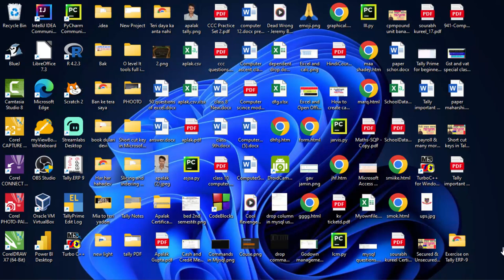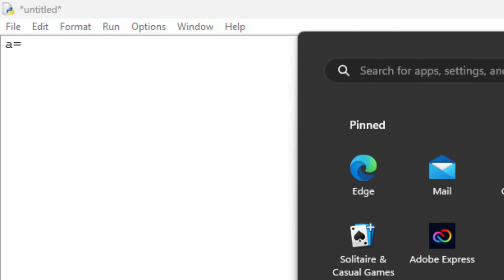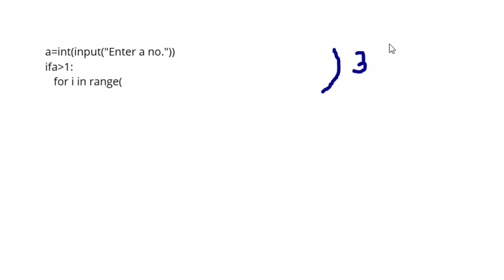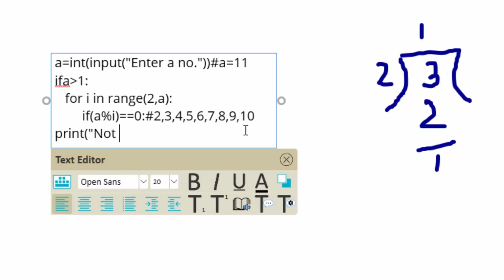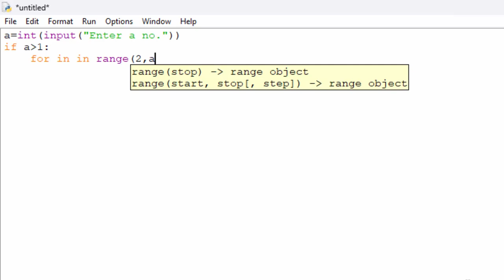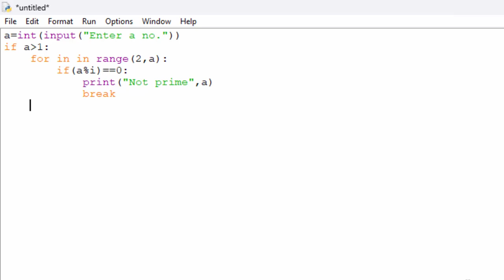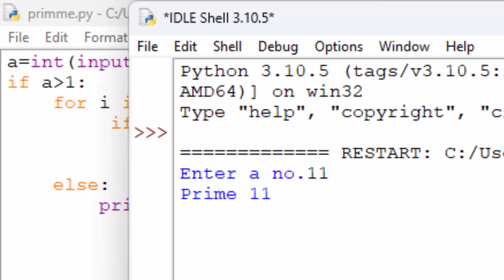How to bulit a logic to create a programe in Python in hindi@COMPUTEREXCELSOLUTION